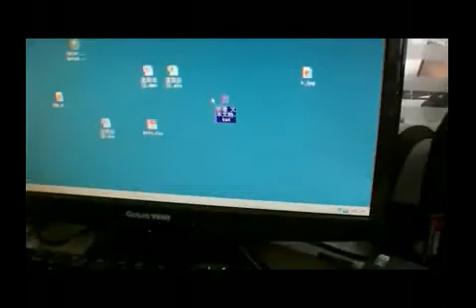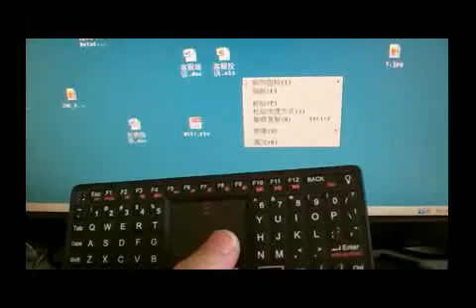Valuelink 2 4G keyboard DK0001 test video